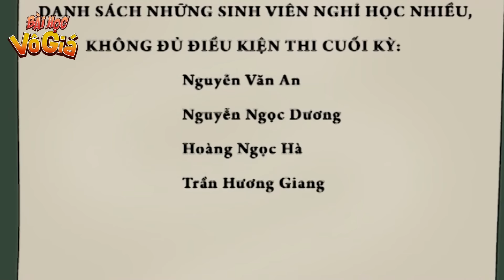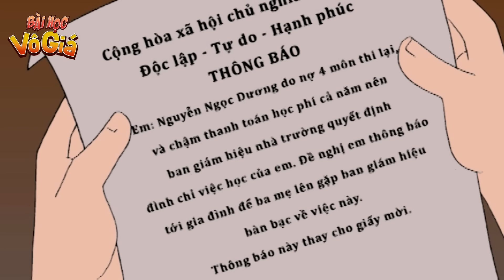ĂN KHOAI SỐNG QUA NGÀY - PHIM HOẠT HÌNH - Truyện Cổ tích - Quà tặng cuộc sống - Nghệ thuật sống